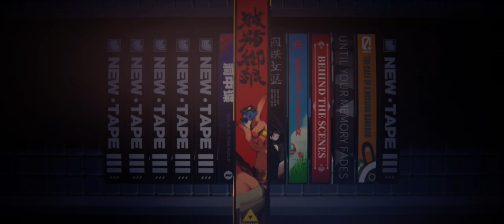『ゼンゼロ:４８』ヤバそうなおじさん発見！ｗ【ゼンレスゾーンゼロ】subscribetomyyoutubechannel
Subscribetomychannel‼︎

コメント固定出来ません(m´・ω・｀)m ｺﾞﾒﾝ…

×NG×

---SNS---

（Amazon）

--スパチャ--

PS5
MHWIB　原神